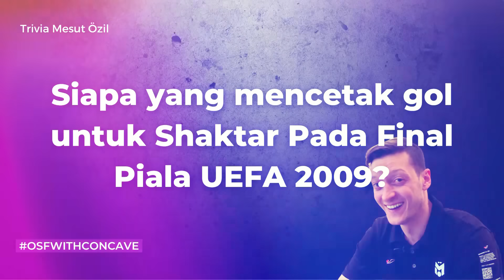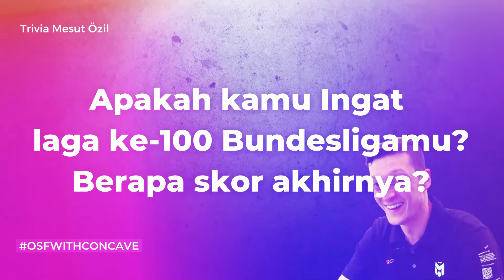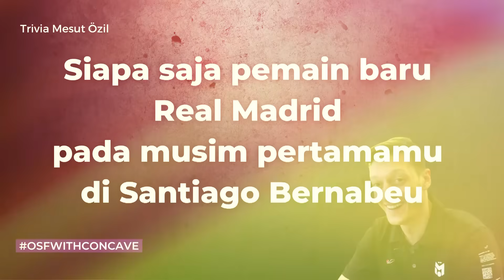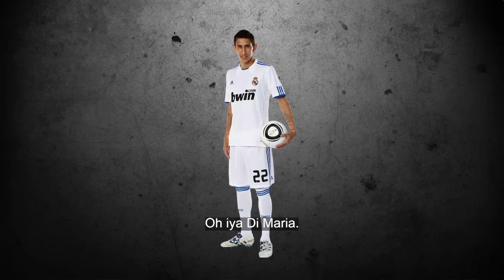Mesut Özil tidak bisa "dijebak" Deasy Noviyanti. Özil "kaget" karena timnya bisa jawab trivia OSF!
Akhir mei 2022, Mesut Özil melakukan kunjungan ke Indonesia dalam kapastitasnya sebagai Creative Director Concave Asia. One Stop Football mendapatkan kesempatan untuk mengikuti kegiatan Özil dan juga wawancara di pabrik tempat berbagai apparel Concave diproduksi.

Kalau Football Lovers suka dengan tayangan OSF via youtube, tidak menutup kemungkinan nanti kami akan membuatnya kembali.